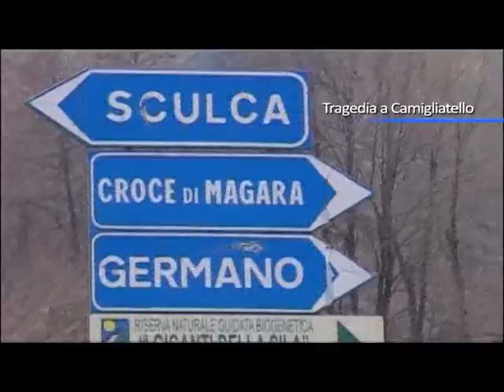Tragedia a Camigliatello, papà investe figlia di un anno